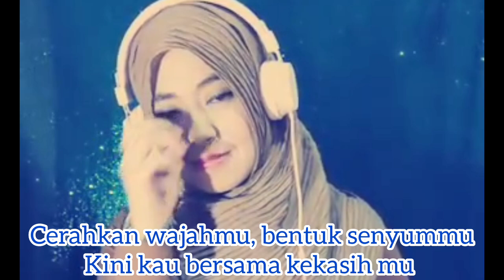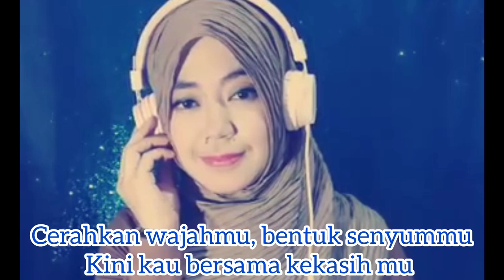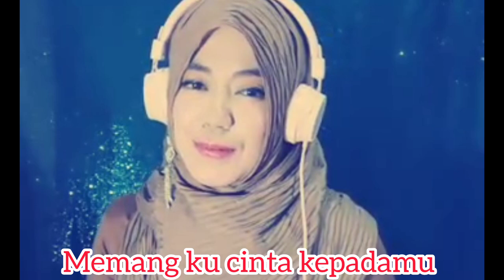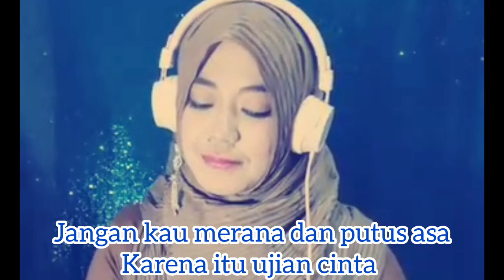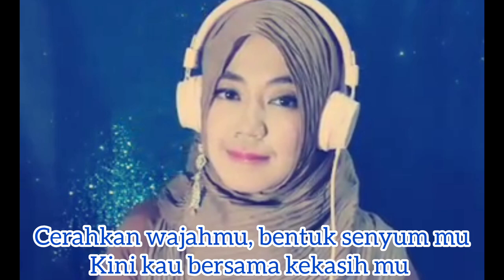Karaoke dangdut - jatuh cinta (Rhoma Irama feat Rita Sugiarto) Smule Karaoke Duet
Karaoke duet dangdut bareng lagu keren "JATUH CINTA"
JATUH CINTA - RHOMA IRAMA FEAT RITA SUGIARTO